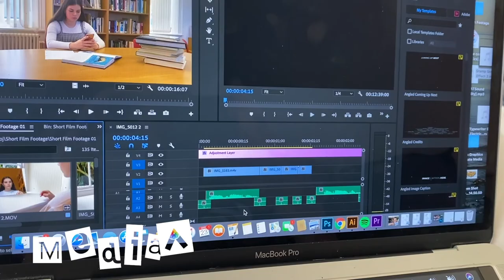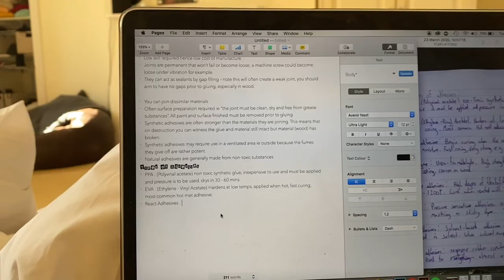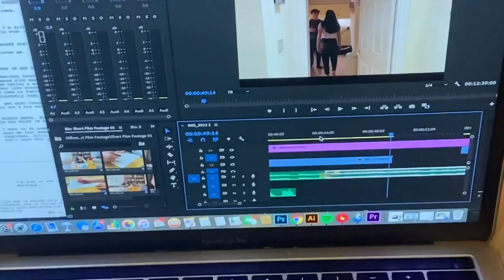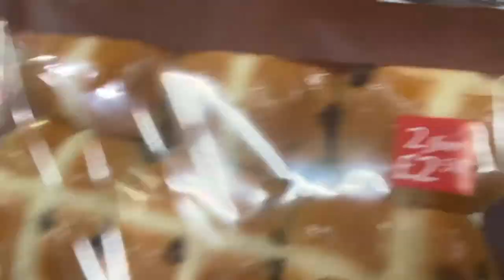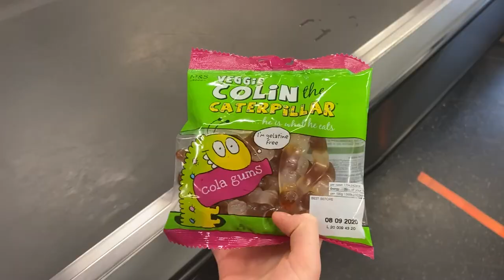COVID-19 QUARANTINE VLOG - Week 1 (Self Isolation)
thought i'd vlog my time in lockdown whilst rona sweeps the earth lol :)